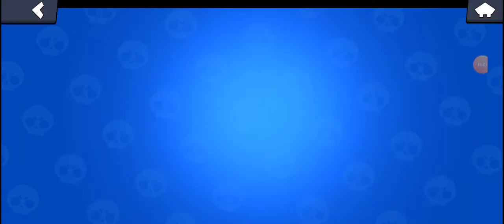разпих ги на Showdown с Франк☠️ и Шели🏅 ден 46 в Brawl Start 🎮